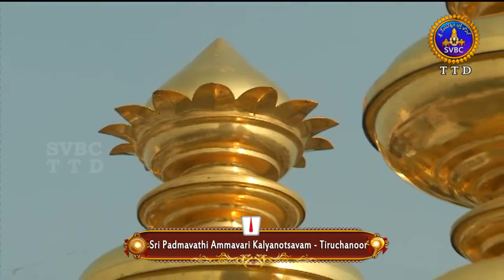Sri Padmavati Ammavari Kalyanotsavam-Tiruchanoor | 04-07-19 | SVBC TTD